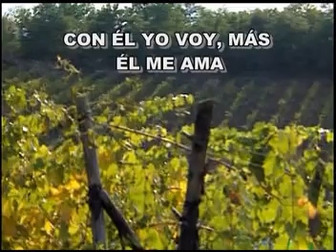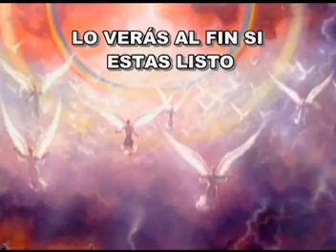CUAN BUENO Y CUAN MARAVILLOSO